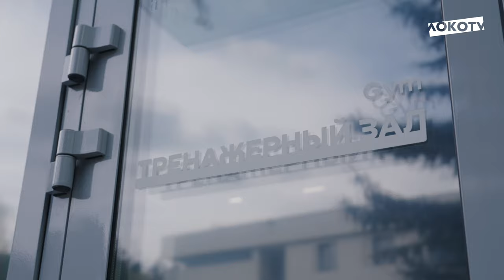Ньямси о подготовке к «‎Факелу» и адаптации в команде